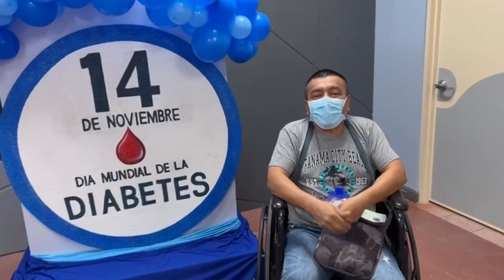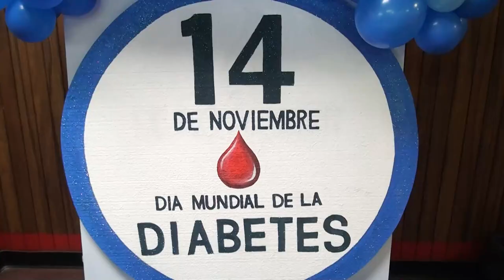La clínica de pie diabético del Hospital Escalante Pradilla realiza 200 curaciones mensuales